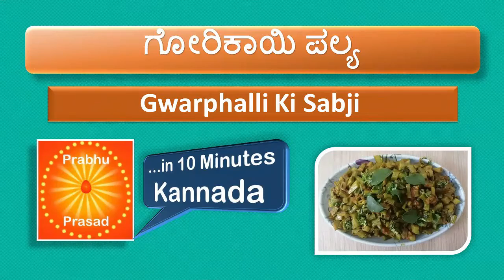ಗೋರಿಕಾಯಿ ಪಲ್ಯ | Gwarphalli Ki Sabji | …In 10 Minutes